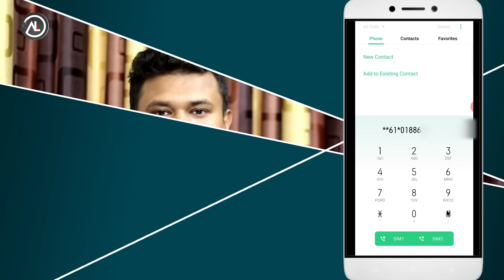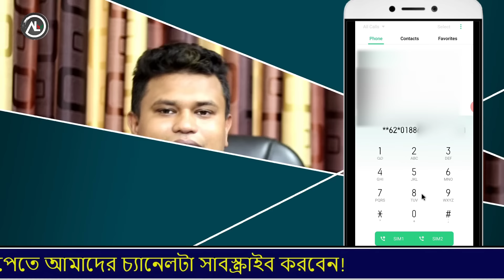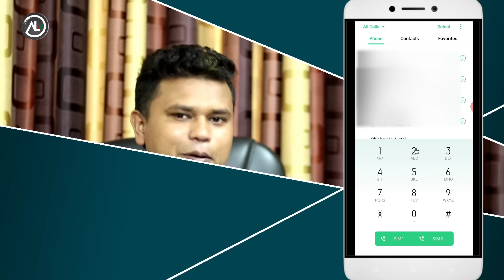অন্নের call transfer করে নিজের ফোনে আনুন / call forwarding bangla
In this video i am gonna show you how to transfer call from any phone to your phone. This is an conditional call forwarding system you can try it.